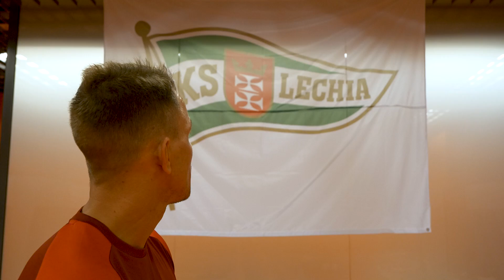Kulisy meczu Jagiellonia Białystok - Lechia Gdańsk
Zapraszamy do obejrzenia kulisów ze spotkania 1. kolejki PKO Ekstraklasy, w którym Lechia Gdańsk zremisowała 1:1 z Jagiellonią Białystok.